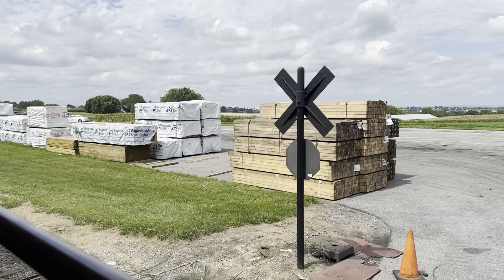Cherry Crest Adventure Farm by Train. Ronks PA